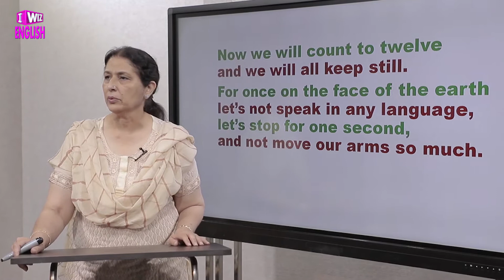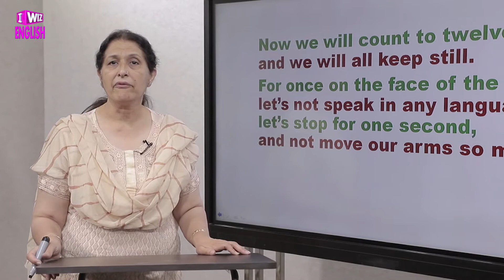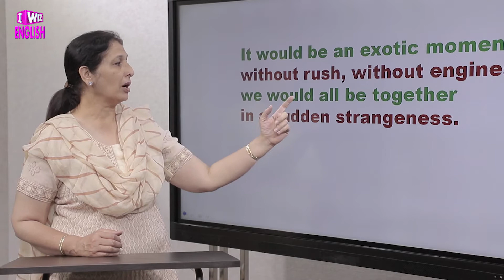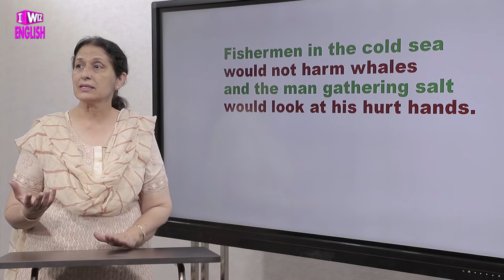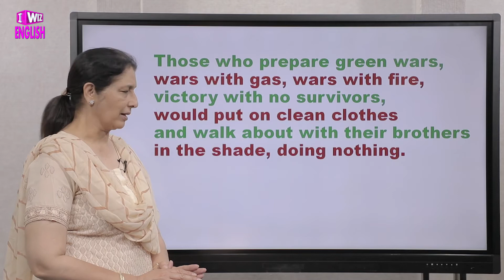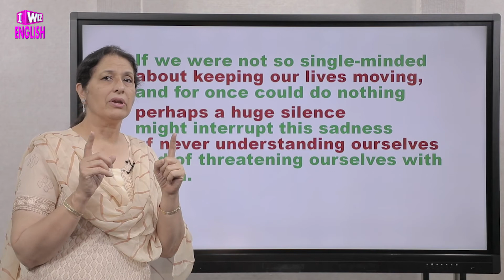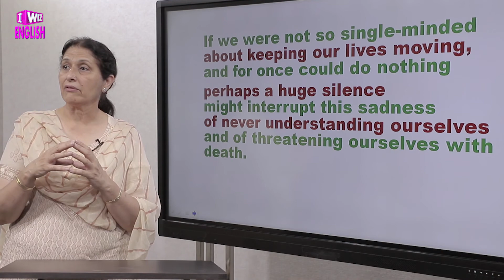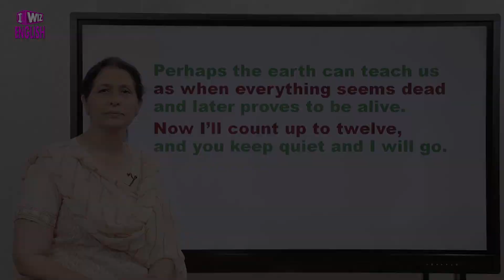Keeping Quiet for Class 12 | English Poem | In one go | Sunanda Maini